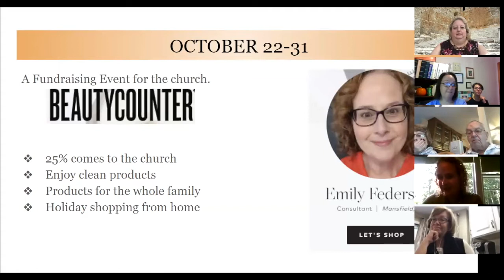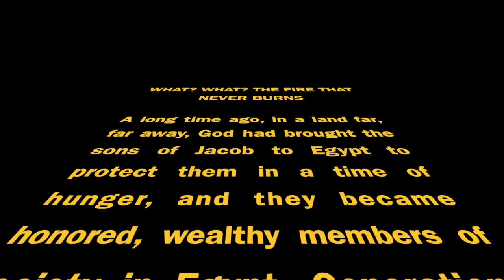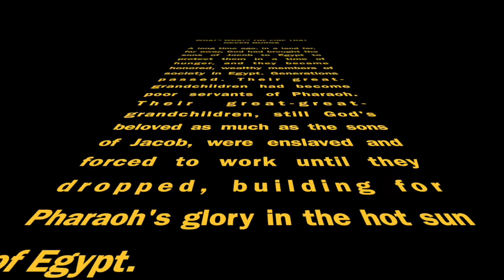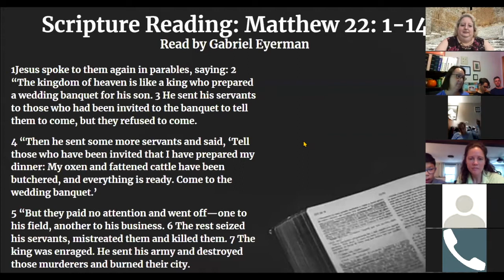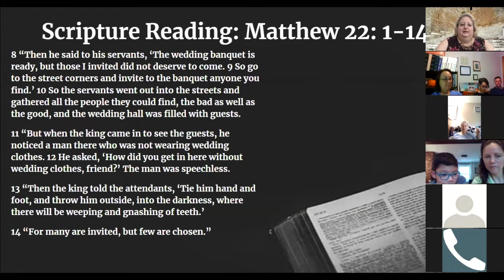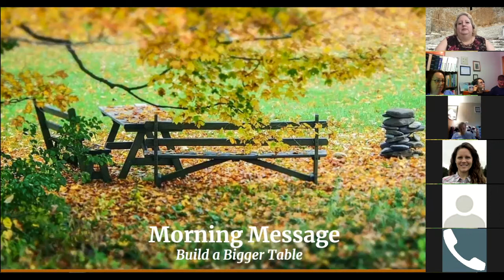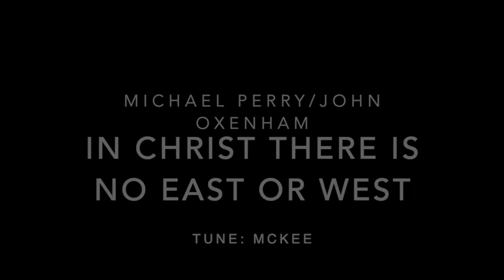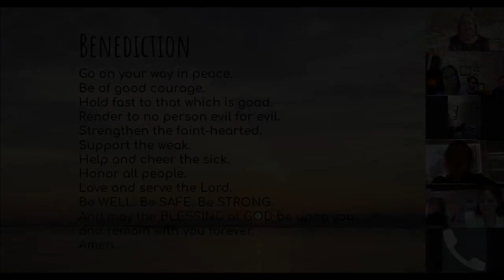10 11 20 Build a Bigger Table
Sunday morning worship (live via ZOOM) at The Congregational Church of Mansfield, United Church of Christ.

Music presented under CCLI Licenses for music and streaming: #20784651 and #20784644.

We welcome your support for our missions and ministries.
The Congregational Church of Mansfield
ATTN: Collectors
17 West St.
Mansfield, MA 02048